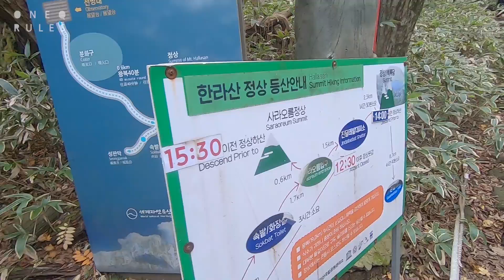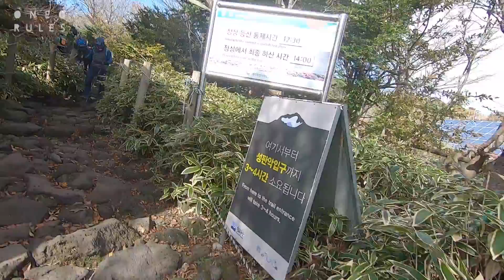ㅣ하이킹ㅣ한라산 백록담을 가다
O N E Q R U L E S ㆍO U T D O O R ㆍ10